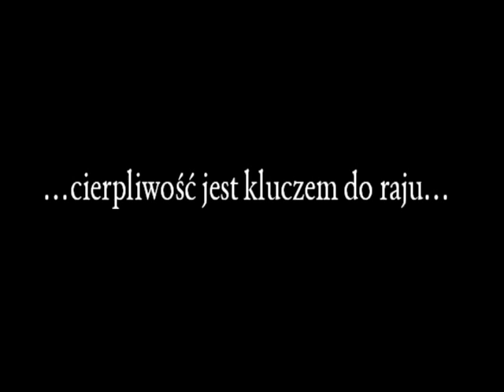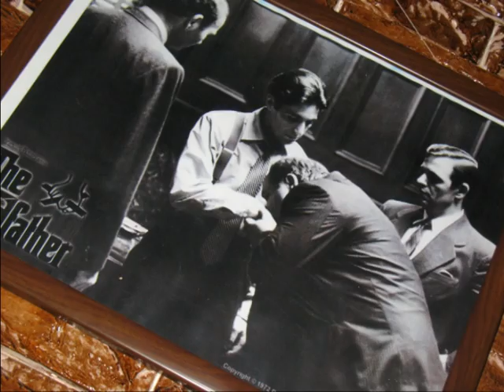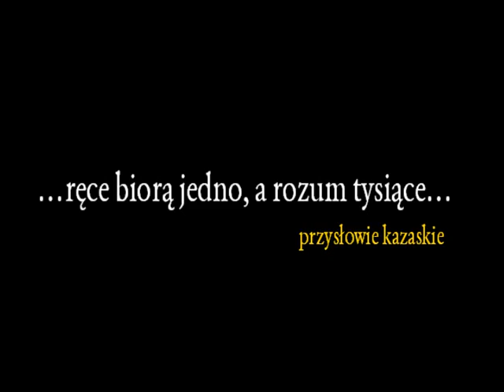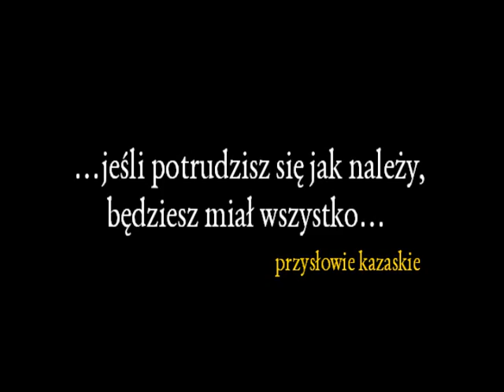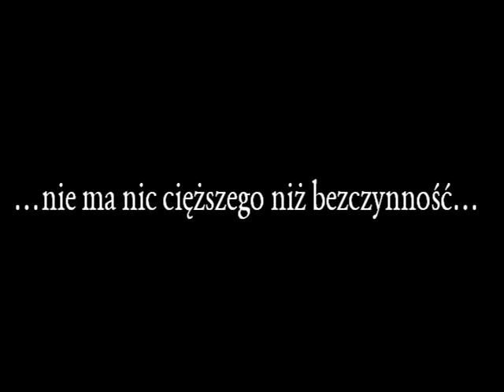slonce2a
...trzecia część impresji fotograficznej z pięćdziesięciodniowej samochodowej wyprawy przez Kaukaz na granicę z Chinami. Lato 2011.